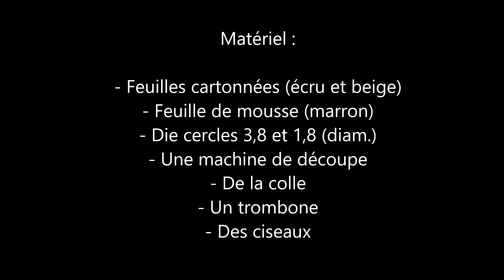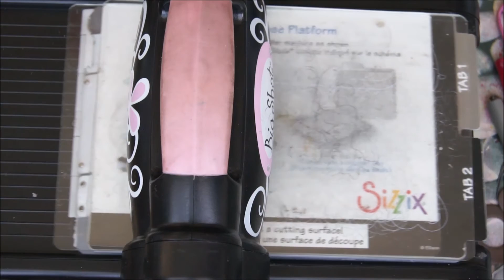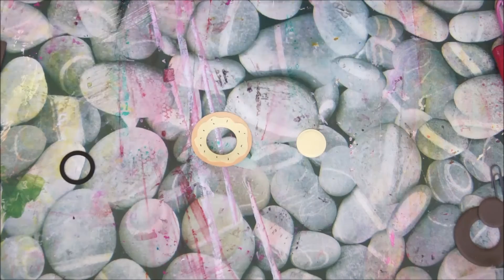Tutoriel Paperclip Donut